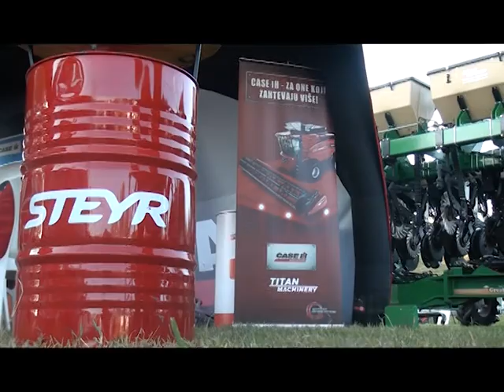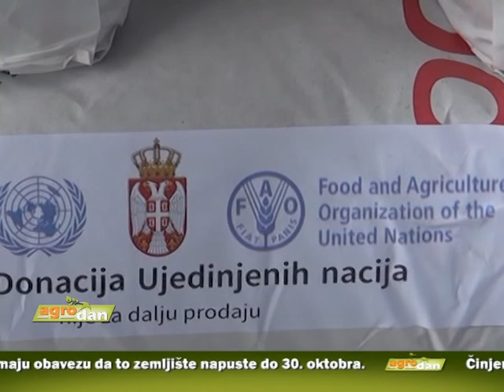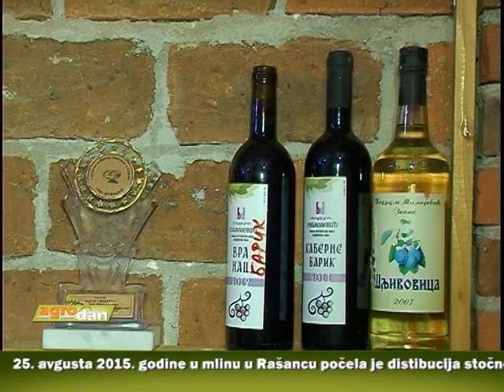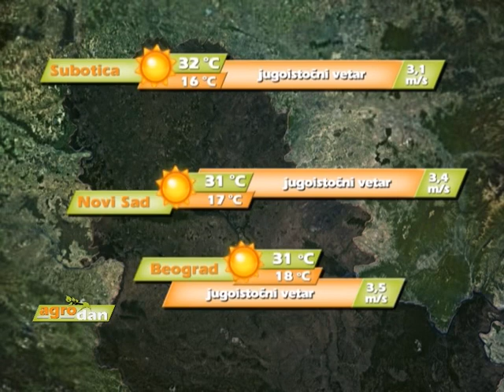AgroDan_27.08.2015.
Jedan od najvećih problema u poljoprivredi pirotskog  kraja je usitnjenost parcela.

Zakupci zemljišta sa područja Opštine Sombor  moraju napustiti zemljište po isteku zakupa.

Ovogodišnji sušni period koji je umanjio prinose žitarica i kabaste stočne hrane, sigurno je najveća briga stočara.

Promenljivi vremenski uslovi neće bitnije uticati na menjanje situacije na prolećnim ratarskim usevima u Srednjobanatskom regionu, koji su u fazi voštane zrelosti ili u fazi pune zrelosti.

U Rašancu počela je distibucija stočne hrane, odnosno koncentrata za svinje i krave, namenjena malim poljoprivrednim gazdinstvima koja su pretrpela štetu tokom prošlogodišnjih poplava.